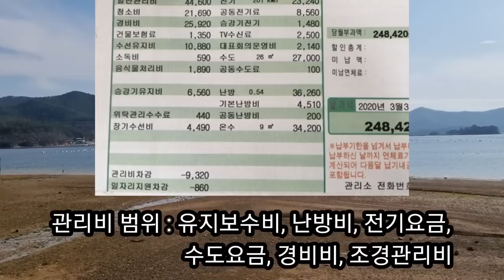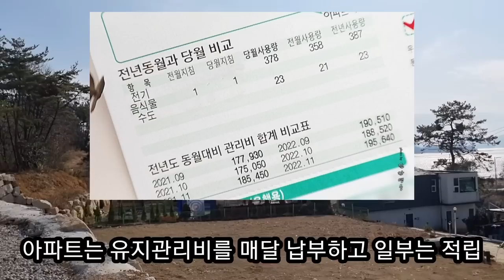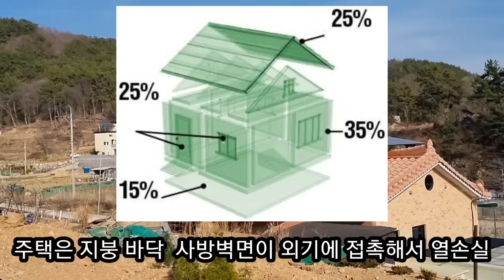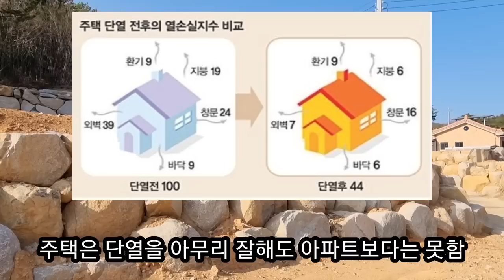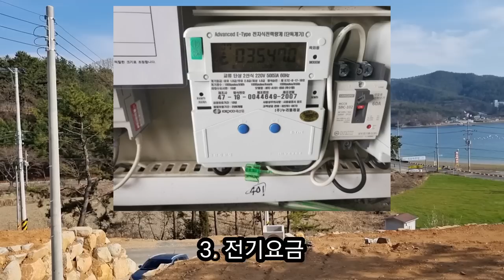전원주택 vs 아파트 관리비 ☆ 난방비 폭탄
바닷가 바다뷰 전망 전원주택 vs 아파트 유지관리비 비교

시골집 겨울 보일러 등유 난방비 폭탄

평일 아파트에, 주말 시골집에 살아서 실제 상황 파악하고 있음

실평수 30평 동일한 면적 전국 평균 아파트(30만원)와 전원주택(25만원) – 부동산 개발회사에서 전국적으로 조사

그러나 현재 에너지 가격 인상으로 거의 비슷할 것으로 생각

관리비 범위 : 유지보수비, 난방비, 전기요금, 수도요금, 경비비, 조경관리비